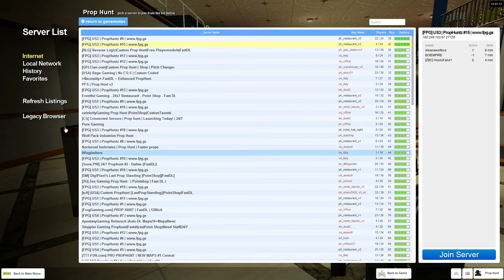Gmod Prophunt With WZ gaming Parker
Fun times with WZ gaming Parker!